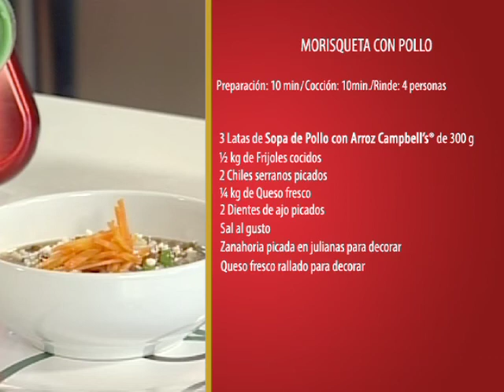Morisqueta con Pollo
Tierra Caliente (Michoacán) es famosa por su rica Morisqueta. Sé la estrella de tu cocina y prepara una con la Sopa de Pollo con Arroz Campbell's.